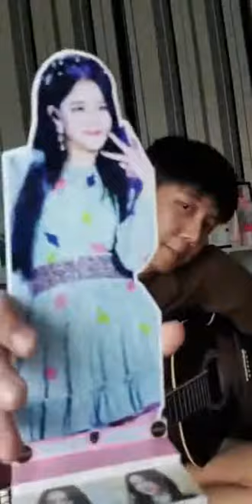2018.10.04 Titlekrt IG LIVE 'มาไลฟ์ตามสัญญาแล้วจ้าาาา'